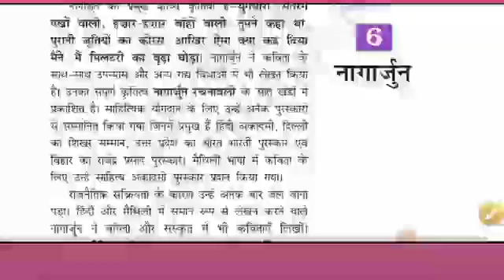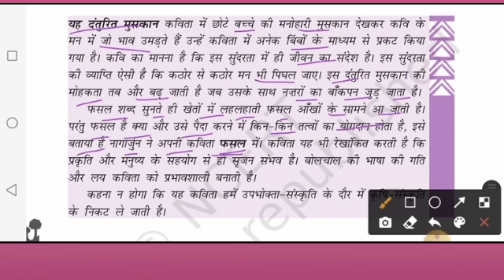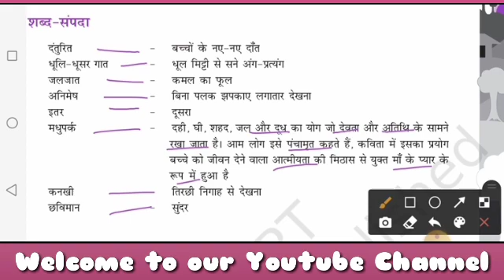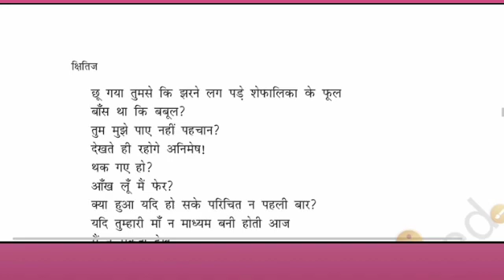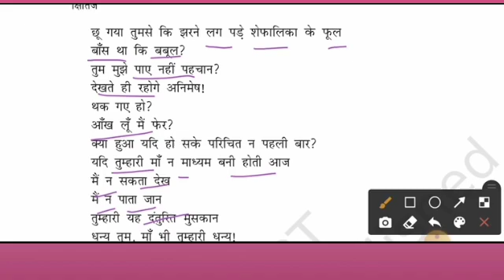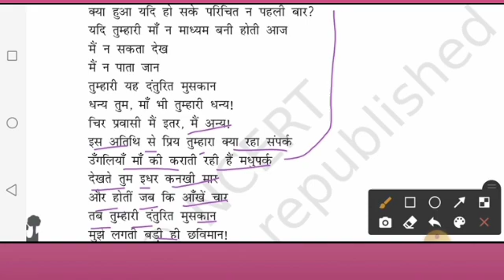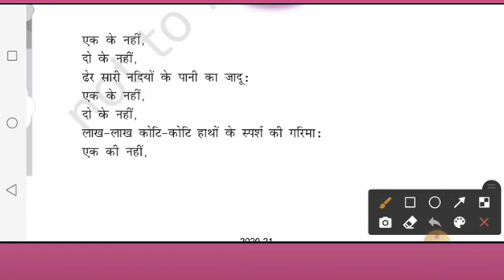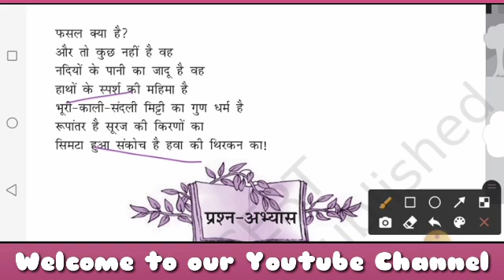NCERT Hindi class -10, ch-6,,,,,Nagarjun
क्षितिज-२ एक दंतुरिन मुसकान,फसल
नागार्जुन
कठिन शब्द अर्थ सहित
कविता का भावार्थ